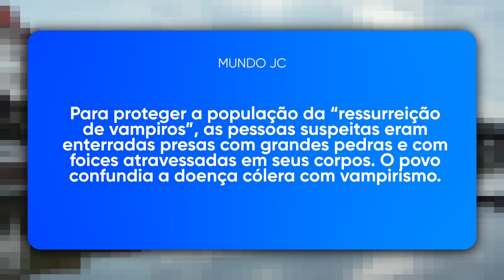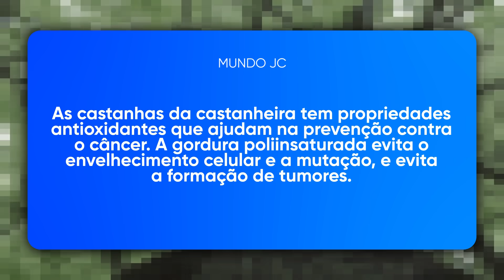Esta descoberta ASSUSTOU todos os CIENTISTAS na Tailândia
Fala, pessoal! Tudo na paz? A nossa natureza pode ser assustadoramente incrível as vezes não é mesmo? A todo instante nos deparamos com notícias que por vezes parece irreal e simplesmente não conseguimos entender de onde aquilo saiu.
Logo, no vídeo de hoje falaremos de descobertas feitas no mundo que foram causadas pela natureza, além de algumas causadas cruelmente pela própria humanidade. Descobertas totalmente diferentes e que assustaram a todos ao serem reveladas. Quer saber mais? Pois se ajeite na cadeira aí então, e bora conhecer algo que a natureza até então estava escondendo de todos nós.